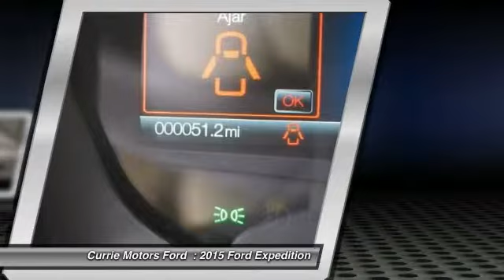2015 Ford Expedition Frankfort, Chicago, Bolingbrook D818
2015 Ford Expedition Limited

This 2015 Ford Expedition Limited might be just the suv 4x4 for you. Good cars go fast.